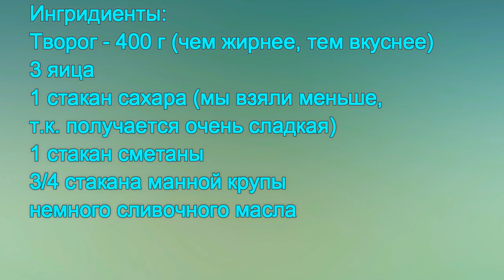Очень простой и вкусный рецепт Творожной Запеканки!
Творожная  запеканка от Мамы - Очень Вкусно и Просто!  Попробуйте приготовить! Я уверена, что вы, как и я, точно откажетесь от других рецептов запеканок! Нежная, ароматная, с приятным вкусом. Очень вкусно! Рецепт Ниже под Видео!!!
Ингредиенты:
Творог - 400 г (чем жирнее, тем вкуснее)
3 яица
1 стакан сахара (мы взяли меньше,
т.к. получается очень сладкая)
1 стакан сметаны
3/4 стакана манной крупы
немного сливочного масла
Выпекать 40 - 50 минут при t 180 град
Приятного аппетита.
Советую посмотреть моё другое видео:
Домашнее печенье - Очень Вкусно и Просто! | Homemade Biscuit